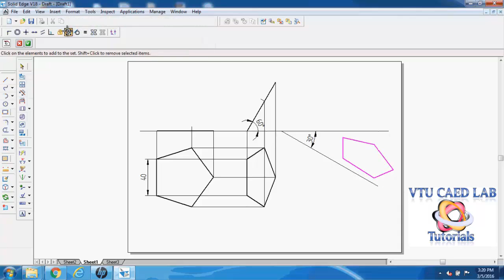How to make a rigid set in Solid Edge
This video tutorial shows how to use rigid set option in drawing using Solid Edge.